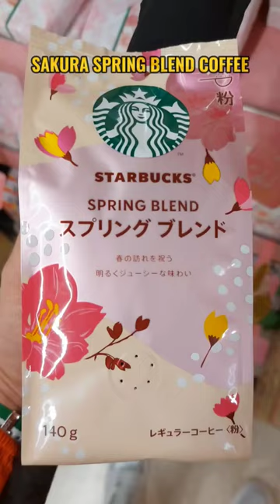Hokkaido Exclusive Food Finds at Mega Don Quijote Sapporo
Hokkaido Exclusive Food Finds at Mega Don Quijote Sapporo. Welcome to a culinary adventure in the heart of Hokkaido! Join us as we uncover the exclusive food finds at Mega Don Quijote Sapporo, a haven for gastronomic delights. From mouthwatering local delicacies to unique international treats, this is the ultimate destination for food enthusiasts seeking unforgettable flavors.

In this exciting video, we take you on a journey through Mega Don Quijote's vast aisles, where you'll witness the vibrant array of culinary treasures waiting to be discovered. Indulge in Hokkaido's renowned seafood, savor the richness of melt-in-your-mouth wagyu beef, and delight in the exquisite fusion of Japanese and Filipino cuisine.

Our expert guides share insider tips and recommendations to help you navigate this food lover's paradise. Whether you're a traveler planning a visit to Hokkaido or simply a food enthusiast looking for inspiration, this video is a must-watch!

Prepare to have your taste buds tantalized and your food cravings ignited. Experience the magic of Mega Don Quijote Sapporo's exclusive food finds and let your culinary journey begin.